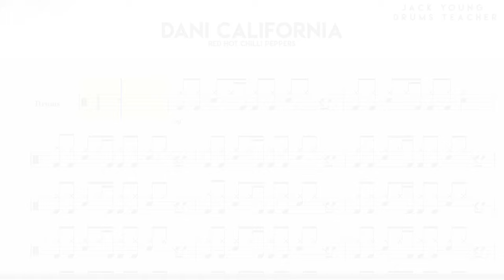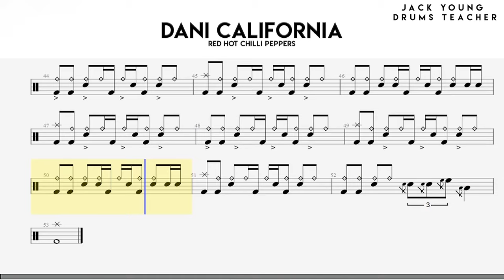How To Play Dani California On Drums!